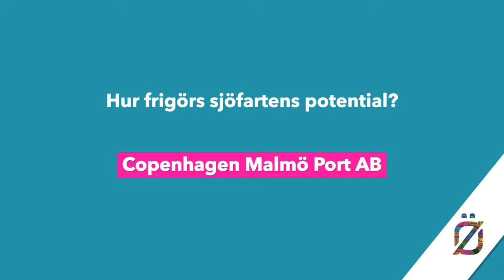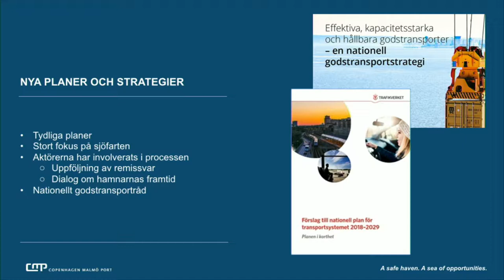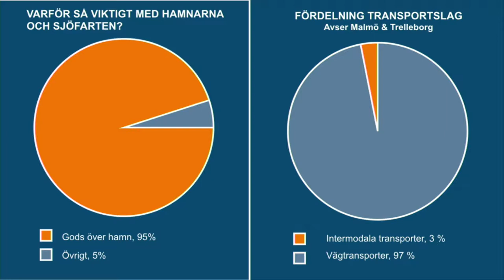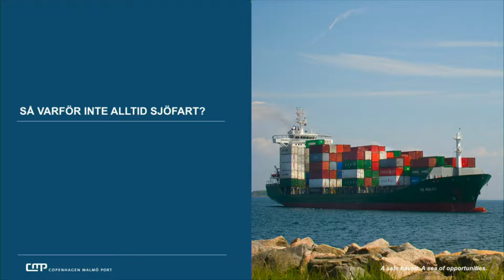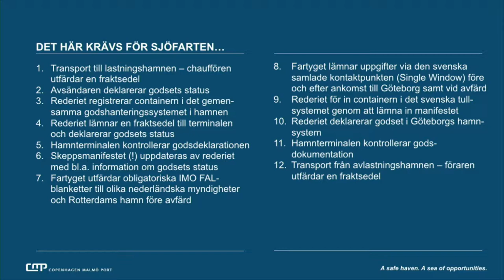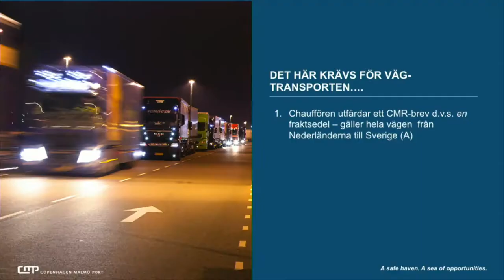Hur frigörs sjöfartens potential?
Att transportera gods på fartyg är effektivt och klimatsmart men vad krävs för att flytta mer gods från väg till sjö? Är det möjligt att förenkla den administrativa hanteringen i sjöfarten och kan kapaciteten i viktiga farleder utvecklas för att öka sjöfartens potential?

Medverkande:
Nina Ekelund, Generalsekreterare, Hagainitiativet
Boriana Åberg (M), Ledamot, Trafikutskottet
Rikard Larsson (S), Ledamot, Trafikutskottet
Katarina Norén, Generaldirektör, Sjöfartsverket
Ulrika Prytz Rugfelt, PR- & communications manager, Copenhagen Malmö Port AB

Moderator:
Susanne Spicar